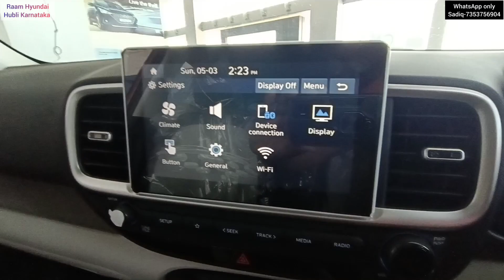Hyundai Venue S facelift 2023 with RDE engine 2nd basic Red